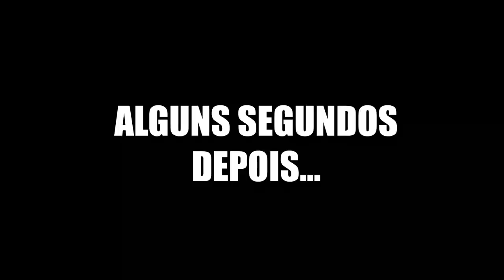ENCHI O CARRO DA MINHA IRMÃ DE GELO SECO E ELA FICOU MUITO BRAVA!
Como vocês deixaram MUITO LIKE nos últimos vídeos de gelo seco, eu resolvi trazer outro pra vocês!